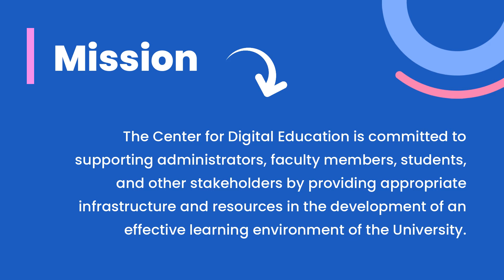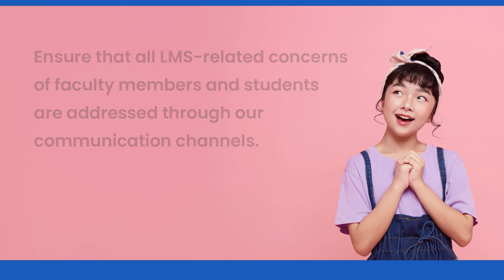About Center for Digital Education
Get to know who we are and what we do.